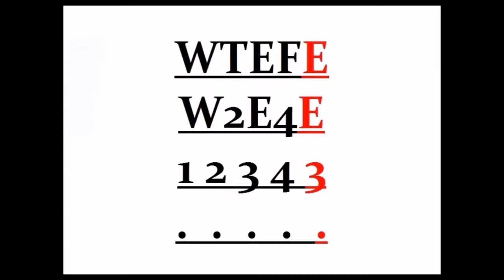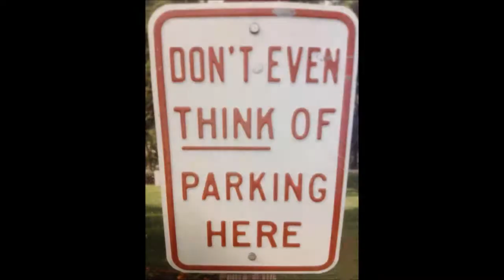WTEFE435 Dynamical Dark Energy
We thought dark energy was a constant variable, but maybe its a value that changes over time.